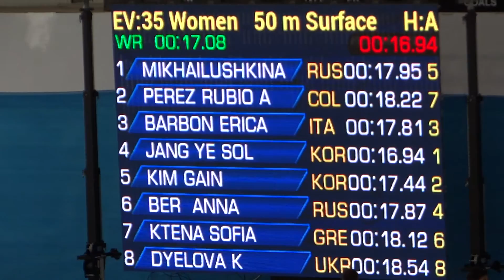2016 - VOLOS - 50 m SF W Final